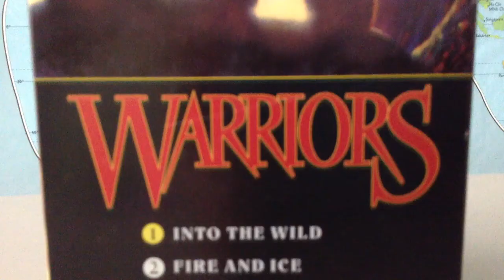Lps warrior cats entry